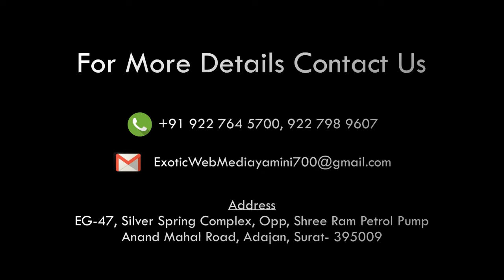INTERVIEW WITH 10th TOPPERS STUNDENT PART 4 BHULKA BHAVAN SCHOOL WITH PRINCIPAL AND PARENTS.